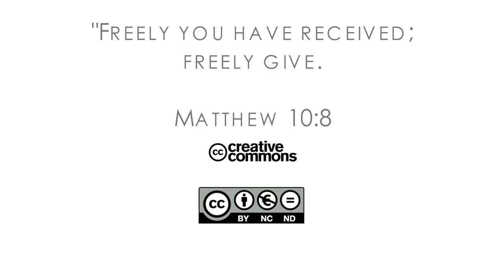16Q04 / 04-00 The Book of Job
Introduction: God and Human Suffering